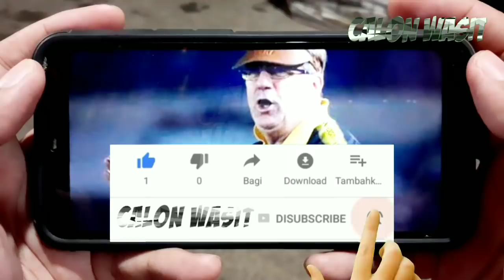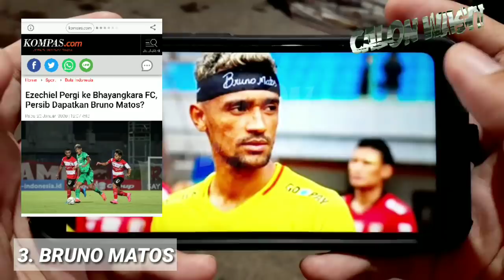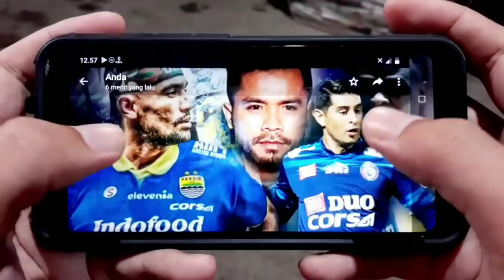🔥🔥TERUPDATE! Inilah 4 Transfer Pemain Persib Bandung Hari Ini, No 2 & 3 Kejutan, No 1 & 4 Resmi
BERITA PERSIB TERBARU & TERKINI HARI INI DARI CALON WASIT - Berita Persib Terlengkap Hari Ini Rabu 22 Januari 2020: 🔥🔥TERUPDATE! Inilah 4 Transfer Pemain Persib Bandung Hari Ini, No 2 & 3 Kejutan, No 1 & 4 Resmi